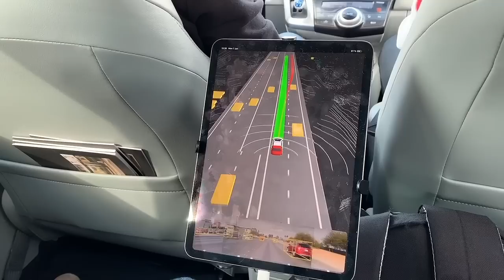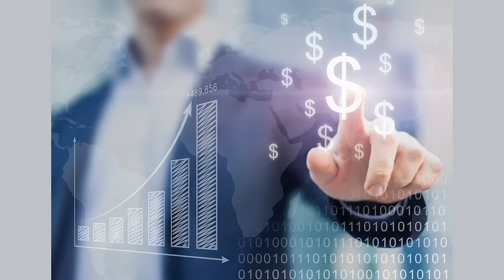Self driving cars